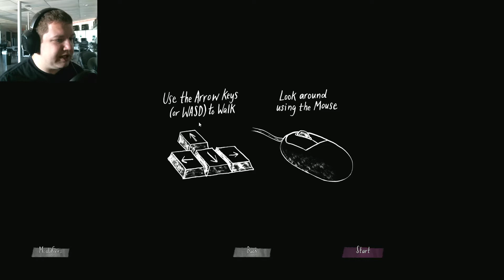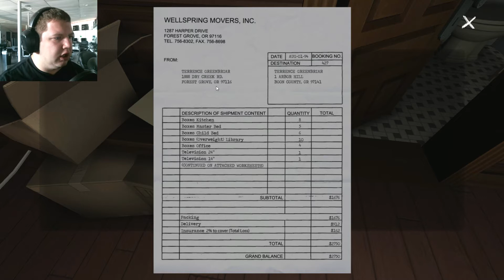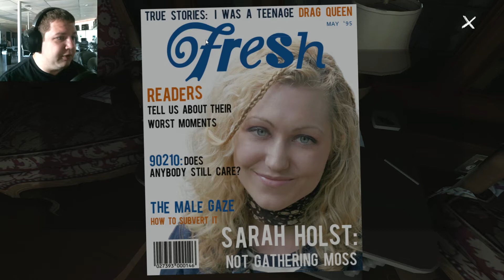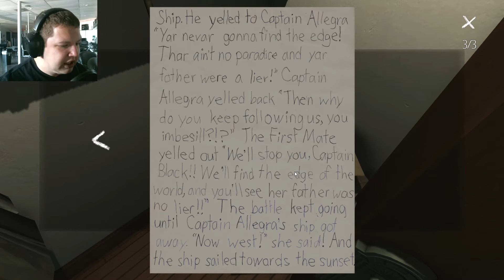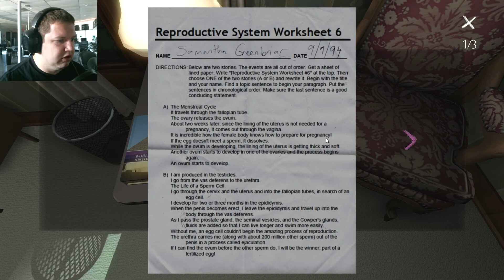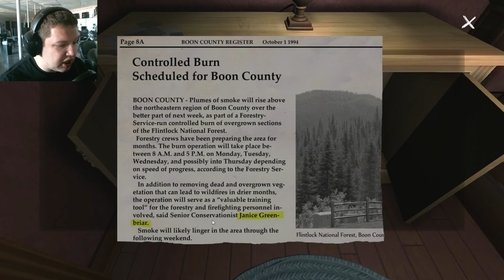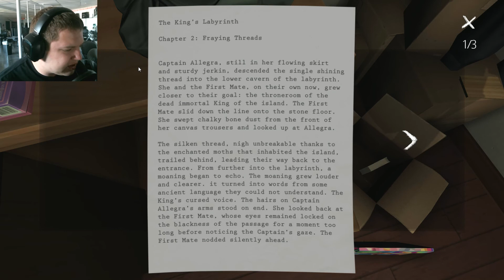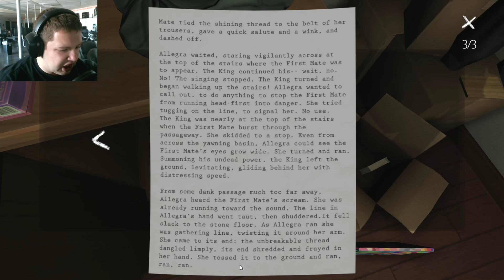Gone Home | Part 1 | TELL ME A STORY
This is a game I've heard so much about, how it was amazing and getting rave reviews, even named PC Game Of The Year by IGN and Kotaku, yet it doesn't really have gameplay. It's a storytelling game in the style of Dear Esther and TRIHAYWBFRFYH. So I wanted to see if it was really that good... So far, yes, it really is!

Wanna game with me? Here are my ID's:
Xbox, Steam, and Origin: SquishyTheTitan
PSN: SquishyDishy